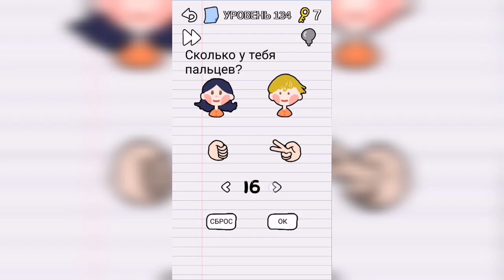Stump me Уровень 134 - Сколько у тебя пальцев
Как пройти Stump me, ответы, решение Уровень 134 - Сколько у тебя пальцев

Привет, ребята!